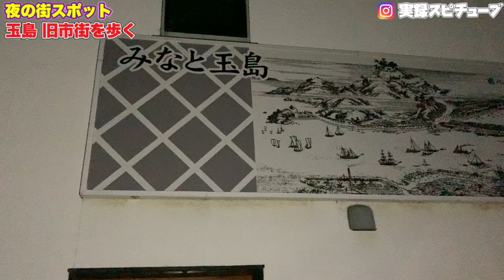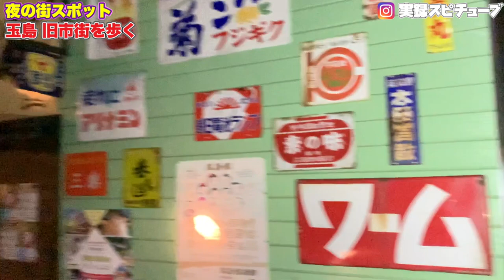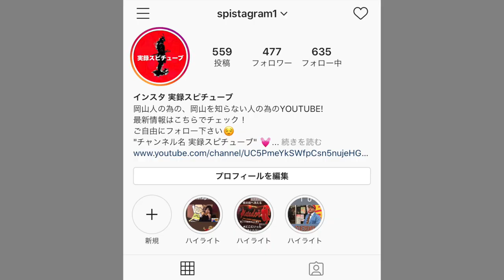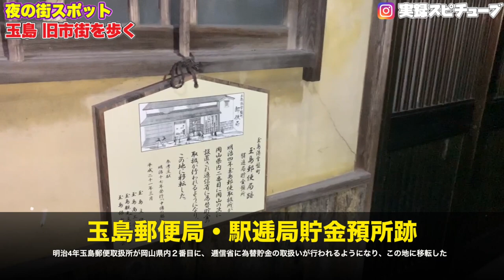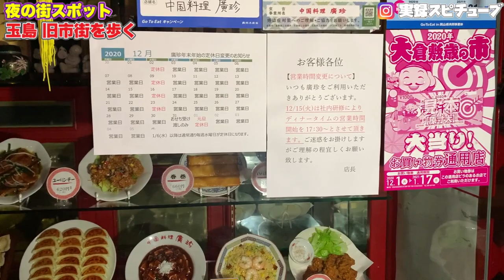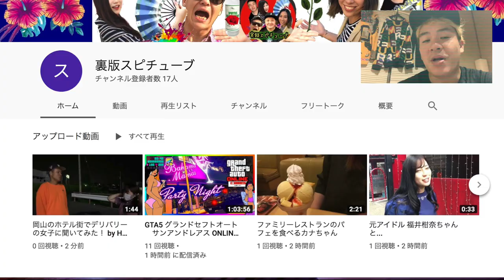岡山スポット【玉島 旧市街】夜の街歩き 廃業した店舗 崩れつつある蔵屋敷 神社仏閣巡り